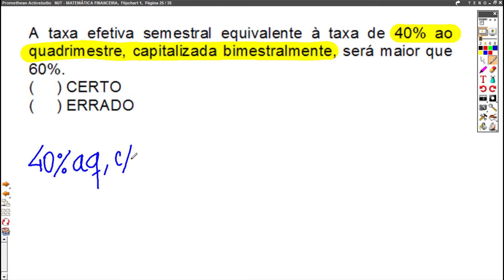Questão de Matemática Financeira.